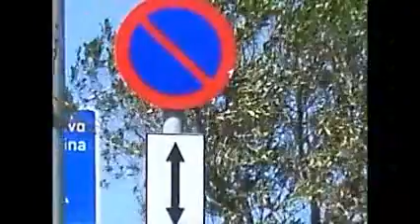GREEK ASS WALKING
TOSHIBA CAMILEO P100 TESTING, THE GREEK WAY
SLOW MOTION...IN FULL DAY LIGHT...QUALITY NO GOOD TOSHIBA MASTERMINDS